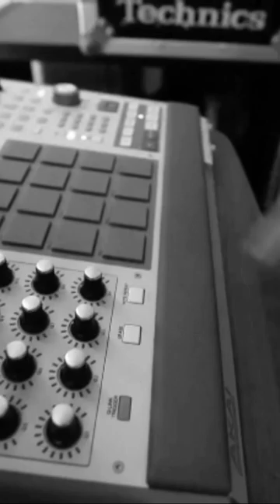DJ Who x Bakes - On My Side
Filmed/Edited by Billy Economou of Be Studios
Produced by DJ Who
Released by WHOSMUSIC, LLC